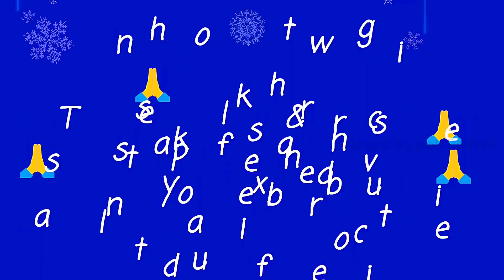#1360 Diwali special rangoli || navratri rangoli designs || satisfying video